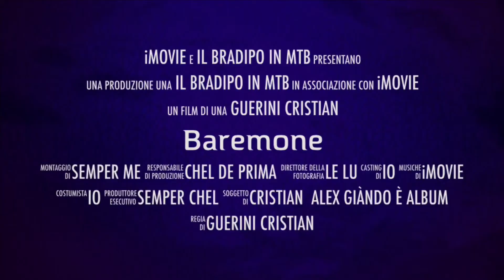Ponte Caffaro Baremone Maniva